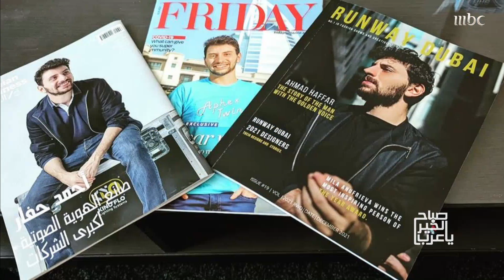أحمد حفار.. الموهبة الصوتية التي أبهرت الملايين